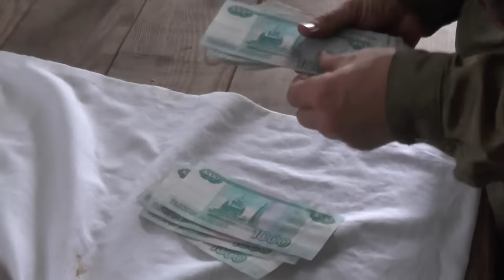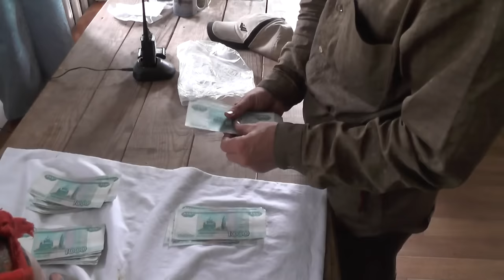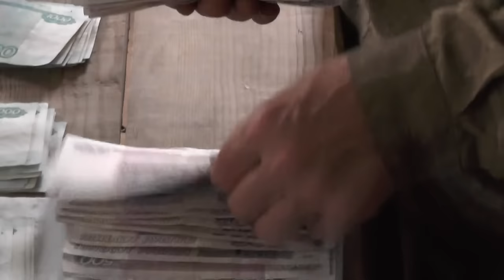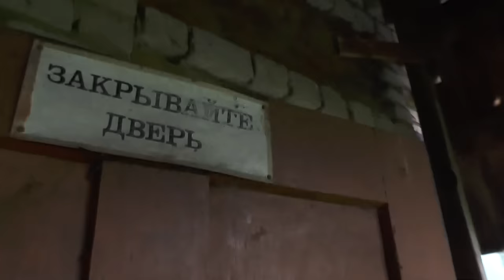Покупка дома Владимиром Пащенко и голубь один на дороге. 01. 08. 2016